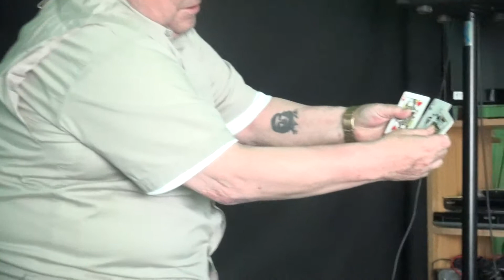mago peter de la patagonia disminucion de cartas